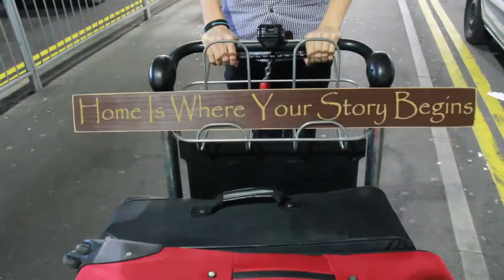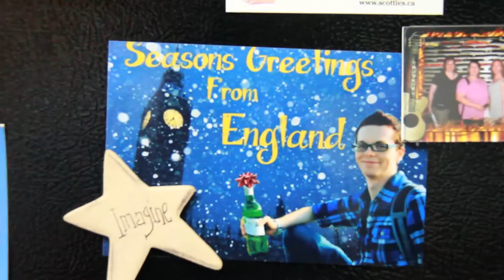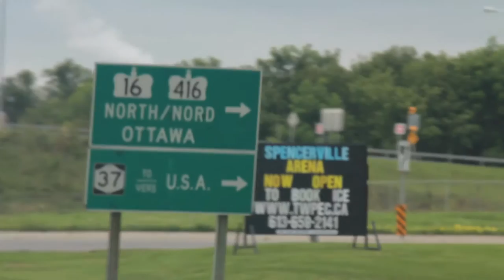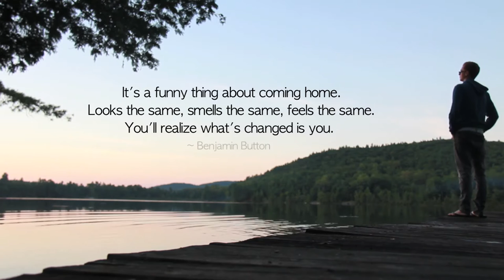Welcome Home, Ryan Woods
Goodbye, England. Hello, Canada.
Thank you Radical Face for getting me through this life transition.

"Welcome Home" by Radical Face from the Album "Ghost"

If you're reading go push the LIKE button. Please?